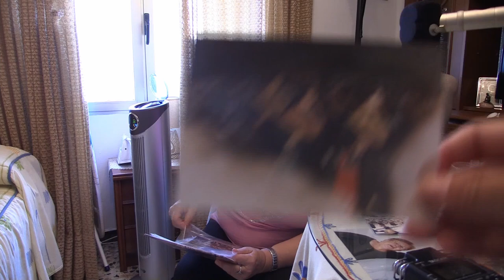Cedillo 04. Sesión 04. Grupo folclórico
ESP: El grupo folclórico de la localidad: ¿cómo surgió? Objetivos y giras. Relaciones con el grupo Acetre. Canta algunas canciones.

PORT: O grupo folclórico local: como surgiu? Objectivos e visitas guiadas. Relações com o grupo Acetre. A informante canta algumas canções.

ENG: The local folklore group: how did it come about? Objectives and tours. Relations with the group Acetre. She performs some songs.

Vídeo del proyecto "Frontera hispano-portuguesa: personas, pueblos y palabras" de la Universidad de Alcalá. Ficha de la grabación Licencia y Condiciones de uso